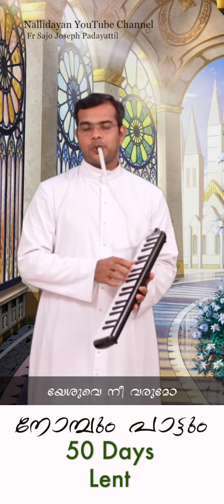Nombum Pattum #33 | Oru Vakku chollan | Fr Sajo Padayattil | Nallidayan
|| ANTI-PIRACY WARNING ||